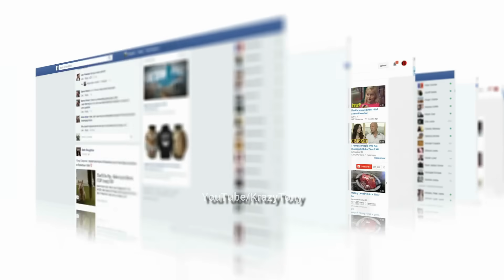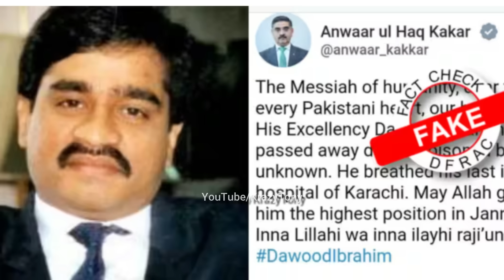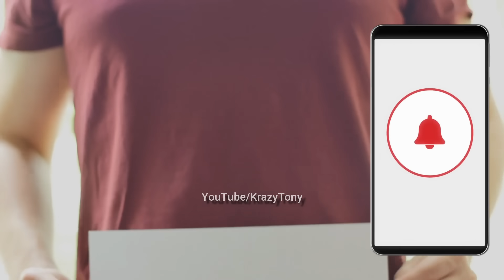Shocking News "Dawood Ibrahim is NO MORE" ? || Dawood Ibrahim De@th Update